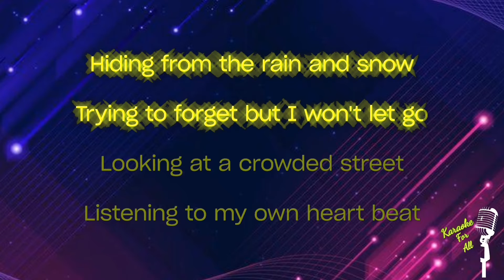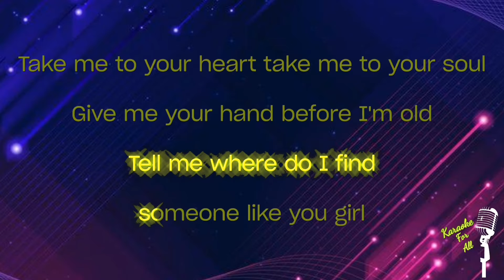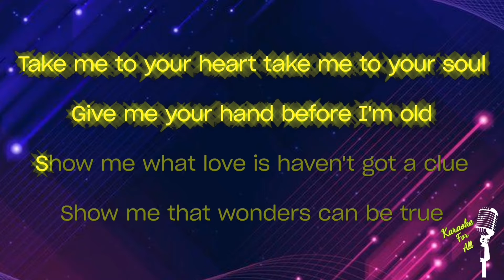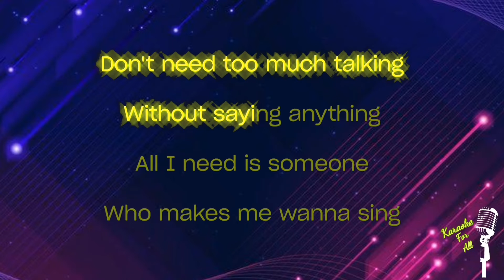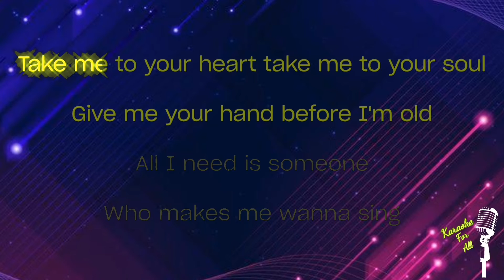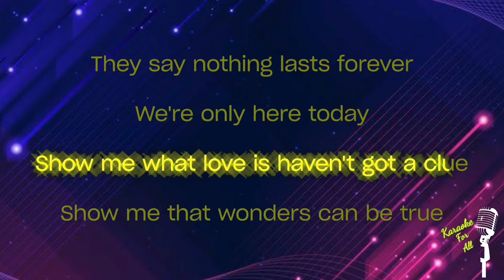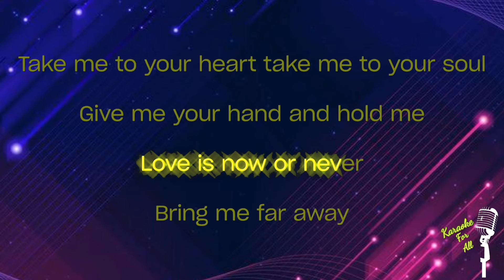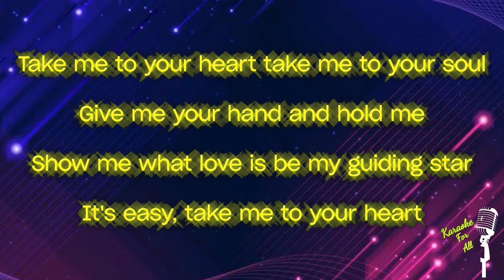Take Me To Your Heart - Michael Learns To Rock (Karaoke Version)